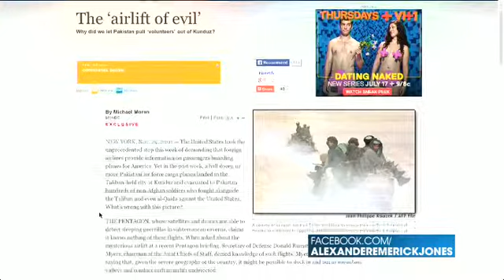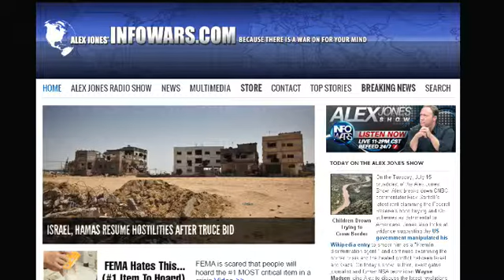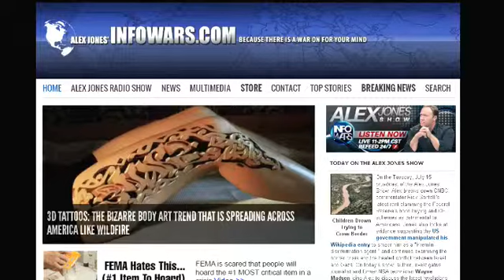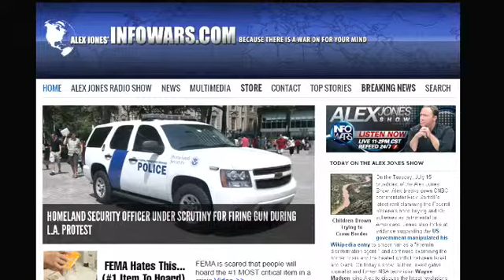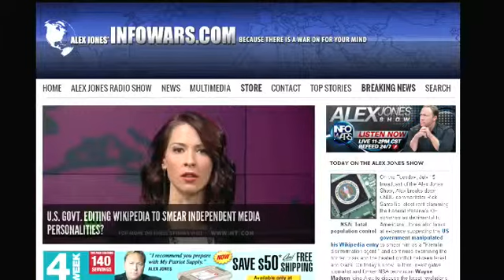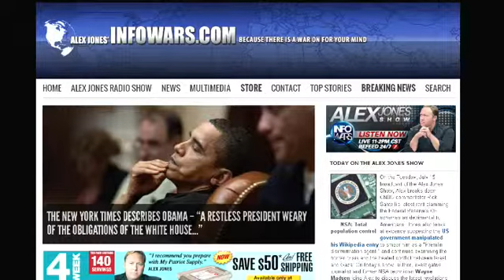The Alex Jones show Tuesday July 15th 2014 Part 4 of 13